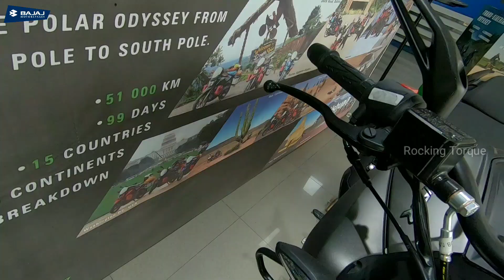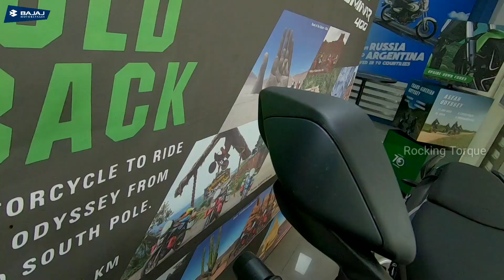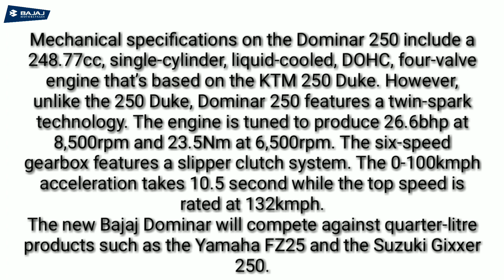New BAJAJ DOMINOR 250 ABS BS6 VINE BLACK PRICE & WALK AROUND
About Dominar 250

Bajaj Dominar 250 is a cruiser bike available in 1 variant in india. Its price starts from ₹1,60,008 (ex-showroom). Bajaj Dominar 250 generates 26.6 bhp of power and 23.5 nm of torque from its 248.8cc engine. Single cylinder engine of Dominar 250 has a 6 speed manual gearbox. With both rear and front disk brakes, Bajaj Dominar 250 also has an anti-locking braking system. This 180 kg bike is available in 2 colours.

Bajaj Auto has made the Dominar brand more accessible with the launch of new Dominar 250. This quarter-litre iteration of the company’s flagship motorcycle is priced at Rs 1.60 lakh (ex-showroom Delhi). In comparison, the Dominar 400 retails at Rs 1.91 lakh (ex-showroom Delhi).

The new Dominar 250 looks similar to Dominar 400. The muscular styling is complemented by premium hardware such as full-LED lighting, split-style digital display, split seats, twin-barrel exhaust, stylish mirror stalks, upside-down telescopic front forks, rear mono-shock, disc brakes on both wheels and a dual-channel ABS. Important ride-related information is displayed on the primary display while the rest of the information is available on the secondary display on the fuel tank.

The colour options include ‘Canyon Red’ and ‘Vine Black’. The latter is also available on the Dominar 400. The motorcycle is pitched as a tourer. Enhancing its touring-character are the bungee straps that are tucked under the seat. The straps aim to provide mounting points to mount a tail bag on the motorcycle.

Mechanical specifications on the Dominar 250 include a 248.77cc, single-cylinder, liquid-cooled, DOHC, four-valve engine that’s based on the KTM 250 Duke. However, unlike the 250 Duke, Dominar 250 features a twin-spark technology. The engine is tuned to produce 26.6bhp at 8,500rpm and 23.5Nm at 6,500rpm. The six-speed gearbox features a slipper clutch system. The 0-100kmph acceleration takes 10.5 second while the top speed is rated at 132kmph.

The new Bajaj Dominar will compete against quarter-litre products such as the Yamaha FZ25 and the Suzuki Gixxer 250.